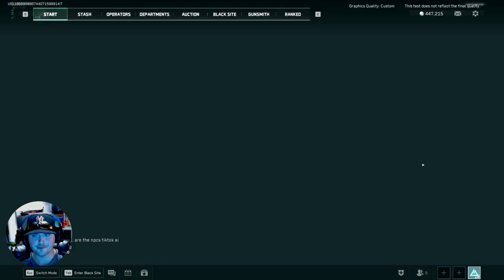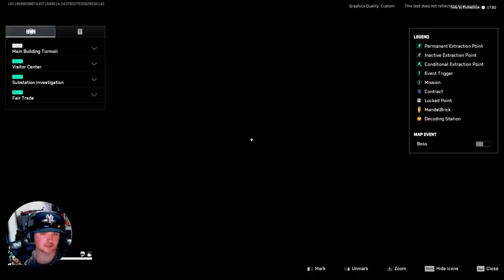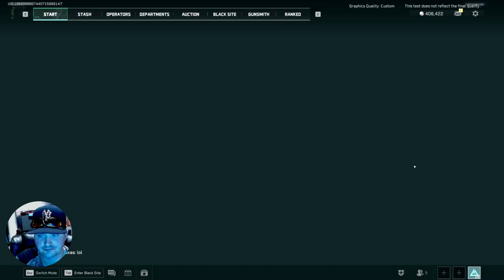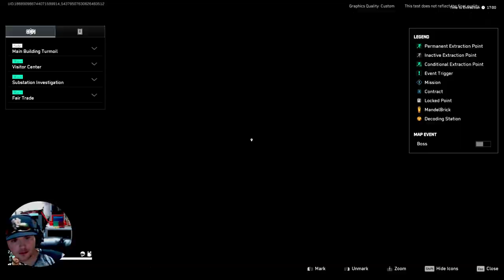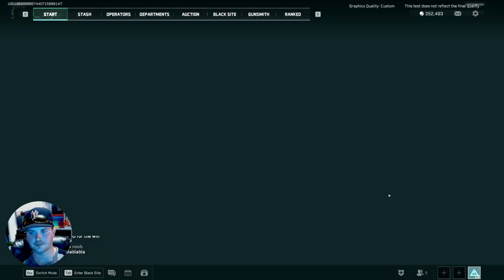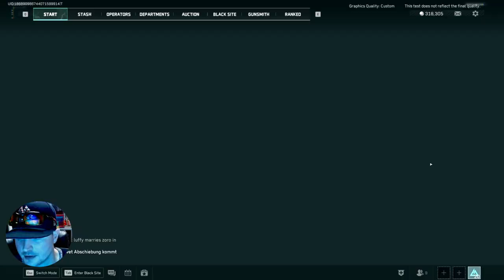Delta Force : Hawk Ops - Game Play